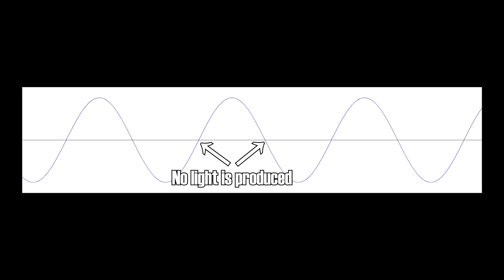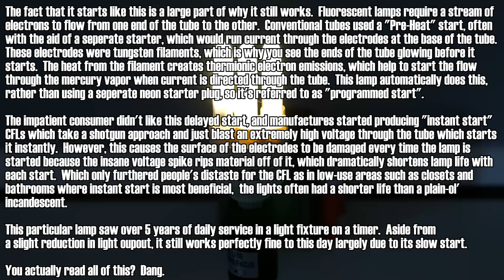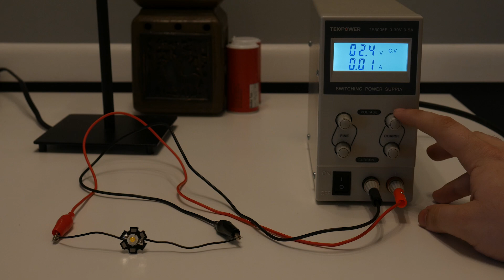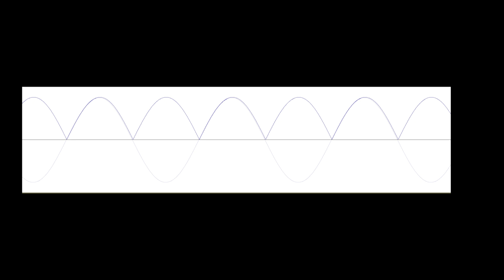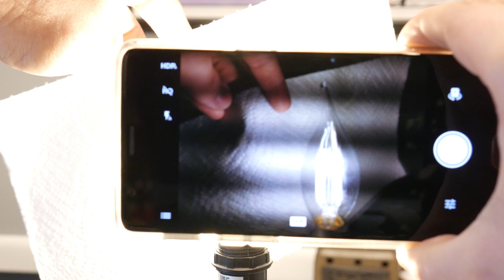LED bulbs that flicker, and CFLs that almost never did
While the CFL is pretty much done being a thing these days, it was a really great invention for saving energy.  But some people claimed they caused them headaches.  In this video, I explore the reason that fluorescent light can indeed cause headaches or eyestrain in sensitive people, and I explain why that wasn't an issue with the CFL.  Then we explore the modern LED bulb and how it actually is bringing the cause of this flicker back.

Technology Connections is a YouTube channel devoted to exploring how stuff works, and how our technological ancestors managed to push technology to where it is today.